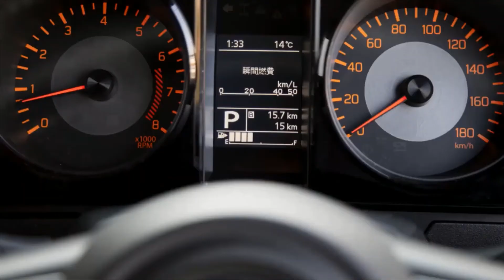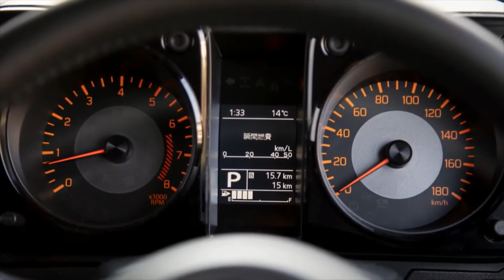maliit pero ang astig at ang pogi_jimny 2021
Suzuki has launched the Jimny 2021 which is by far the best Mini SUV in 2021. The vehicle which we’re reviewing today is 2021 Suzuki Jimny with 1.5 liters of Engine and in GXR Trim. The Jimny 2021 comes in automatic and manual transmission.
The specs for Jimny 2021 are as follows

MODEL MAKE: SUZUKI
MODEL NAME: JIMNY
GRADE NAME: SUZUKI JIMNY 1.5 4X4 GLX A/T
MODEL YEAR: 2021
BODY TYPE: SUV

DIMENSIONS Lx Wx H mm: 3625 X 1645 X 1725
WHEEL BASE: 2250
GROUND CLEARANCE: 190
GROSS VEHICLE WEIGHT (Kgs): 1420
FUEL TANK CAPACITY Ltrs: 40

ENGINE TYPE: 1.5, 16 VALVE DOHC, 4 CYLINDER
DRIVETRAIN
FUEL TYPE: GASOLINE
T/M: 4 SPEED AT
4WD OPTIONS: PART TIME (ALL GRIP)

WHEEL SMOKY ALLOY WHEEL
STEERING: POWER/TILT WITH/WITHOUT
TELESCOPIC: WITHOUT
BRAKE
FRONT/REAR DISC/DRUM

SAFETY FEATURES
ABS: ABS+EBD+BA+ESP
AIR BAG: D+P+SIDE
CHILD RESTRAINT SYSTEM: WITH

EXTERIOR FEATURES
BUMPER: Fr. & Rr. BLACK
WINDSHIELD GLASS: GREEN TINT
REAR SPOILER: WITHOUT
SUN ROOF: WITHOUT
HIGH MOUNT STOP LAMP: WITH
OUTER MIRRORS: COLOUR KEYED BLACK
POWER WITH
DOOR HANDLES  COLOURED
SIDE STEP: WITHOUT

INTERIOR FEATURES
CONSOLE BOX: WITHOUT
FRONT STORAGE POCKET: WITH
FUEL LID OPENER: WITH
SEAT MATERIAL FABRIC
VANITY MIRROR: WITH
INNER MIRROR: WITH
Fr. SEAT: WALK-IN MECHANISM (PASSENGER SIDE)
Rr. SEAT: REAR SEAT,50:50-SPLIT SINGLE FOLDING

ELECTRICAL FEATURES
WIPER Fr: WITH
WIPER Rr: WITH
POWER WINDOW: FRONT 2 DOOR
POWER DOOR LOCK: WITH
RADIO: AM/FM
AUDIO: DISPLAY AUDIO
ANTENNA: SHARK FIN
AC/HEATER: AUTO
CRUISE CONTROL: WITH
COOLBOX: WITHOUT

OTHER FEATURES
COMBINATION METER: OPTITRON
REAR CAMERA: WITH
FRONT FOG LAMPS: WITH
FRONT GRILLE: BLACK
HEADLAMP: XENON
HEADLAMP LEVELING: MANUAL
HEADLAMP CLEANER: WITH
PARKING SENSORS: WITHOUT
ROOF RAIL: WITHOUT
SPARE WHEEL: FLOOR MOUNTED
STEERING WHEEL MOUNTED AUDIO & BT CONTROL: WITH
WOODGRAIN PANEL: WITHOUT
STEERING WHEEL: LEATHER
TIRE PRESSURE MONITORING SYSTEM: WITH
SIDE PROTECTION MOULDING (CHROME): WITHOUT
TOWING HITCH WITHOUTSuzuki has launched the Jimny 2021 which is by far the best Mini SUV in 2021. The vehicle which we’re reviewing today is 2021 Suzuki Jimny with 1.5 liters of Engine and in GXR Trim. The Jimny 2021 comes in automatic and manual transmission.

MODEL MAKE: SUZUKI
MODEL NAME: JIMNY
MODEL YEAR: 2021
BODY TYPE: SUV

WHEEL BASE: 2250
GROUND CLEARANCE: 190

DRIVETRAIN
FUEL TYPE: GASOLINE
4WD OPTIONS: PART TIME (ALL GRIP)

STEERING: POWER/TILT WITH/WITHOUT
TELESCOPIC: WITHOUT
BRAKE
FRONT/REAR DISC/DRUM

SAFETY FEATURES
ABS: ABS+EBD+BA+ESP
AIR BAG: D+P+SIDE

EXTERIOR FEATURES
REAR SPOILER: WITHOUT
SUN ROOF: WITHOUT
POWER WITH
DOOR HANDLES  COLOURED
SIDE STEP: WITHOUT

INTERIOR FEATURES
CONSOLE BOX: WITHOUT
SEAT MATERIAL FABRIC
VANITY MIRROR: WITH
INNER MIRROR: WITH

ELECTRICAL FEATURES
WIPER Fr: WITH
WIPER Rr: WITH
RADIO: AM/FM
AUDIO: DISPLAY AUDIO
ANTENNA: SHARK FIN
AC/HEATER: AUTO
CRUISE CONTROL: WITH
COOLBOX: WITHOUT

OTHER FEATURES
COMBINATION METER: OPTITRON
REAR CAMERA: WITH
FRONT GRILLE: BLACK
HEADLAMP: XENON
HEADLAMP LEVELING: MANUAL
HEADLAMP CLEANER: WITH
PARKING SENSORS: WITHOUT
ROOF RAIL: WITHOUT
WOODGRAIN PANEL: WITHOUT
STEERING WHEEL: LEATHER
TOWING HITCH WITHOUT